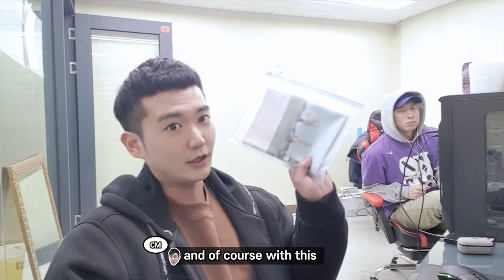[LIT VLOG] The First Shipping!!!!!! T shirts is flying to you guys!